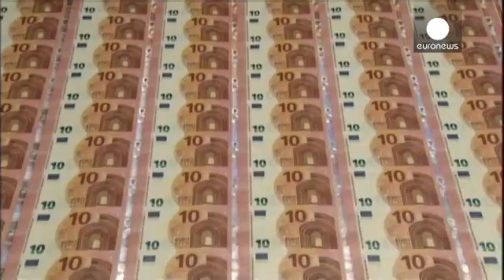Курс евро к доллару откатился в 2010 - economy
Курс европейской валюты к доллару начинает год на самом низком уровне за 4,5 года - 1,20 доллара за евро. Деловой мир ждет, что Европейский Центробанк возьмется, наконец, за "неконвенциональное оружие"  - включит печатный станок, чтобы помочь экономике валютного блока.

Глава ЕЦБ Марио Драги в интервью немецкой газете ""Хандельсблат" заявил, что сейчас ведется техническая подготовка к изменению в начале года "интенсивности принимаемых мер" на случай возникновения риска дефляции.